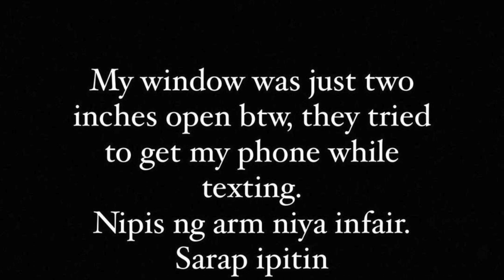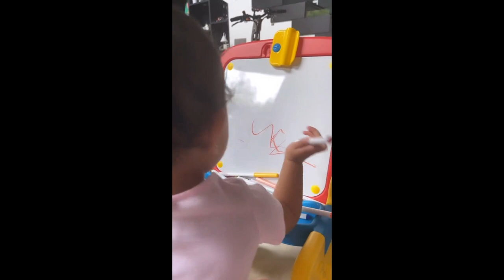SOFIA ANDRES MUNTIKAN NG KINUHA ANG CELLPONE SA EDSA || SOFIA ANDRESS AND DANIEL MIRANDA BABY ZOE